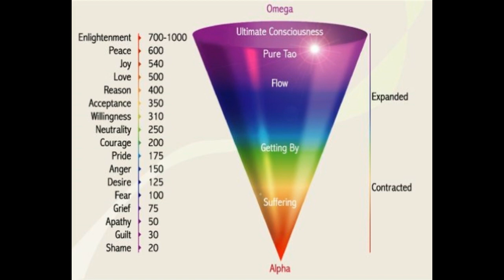Innovative Meditation on the Stages of Spiritual Life Dr.Shashikant